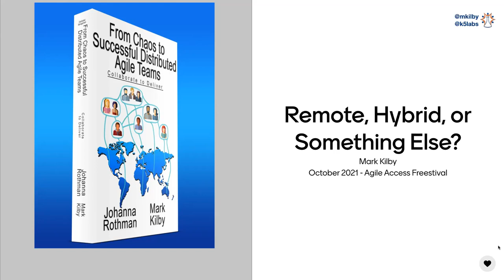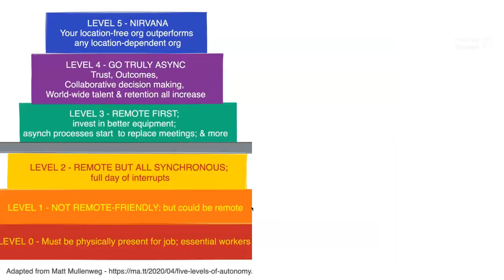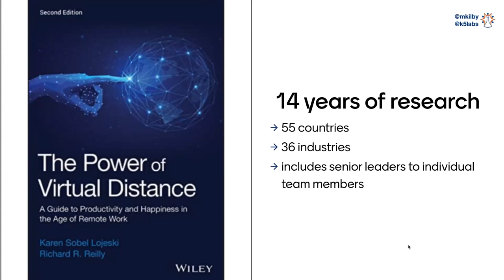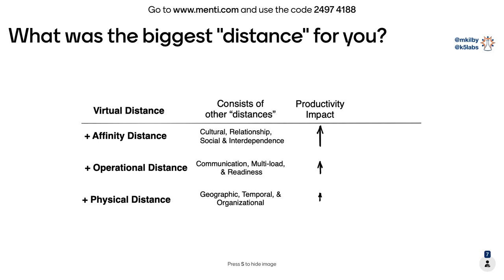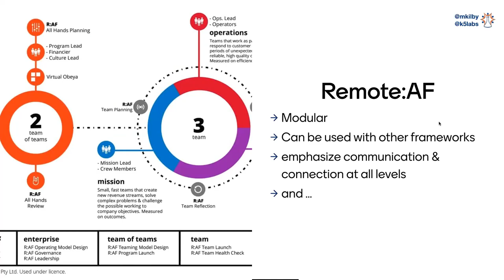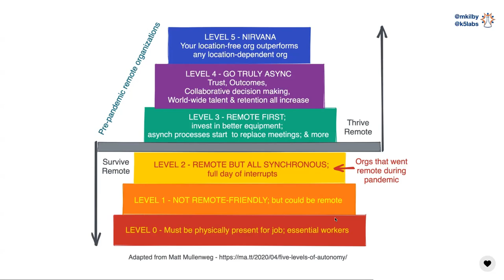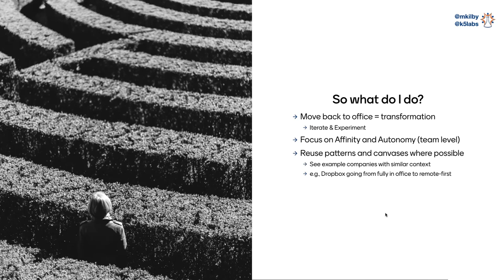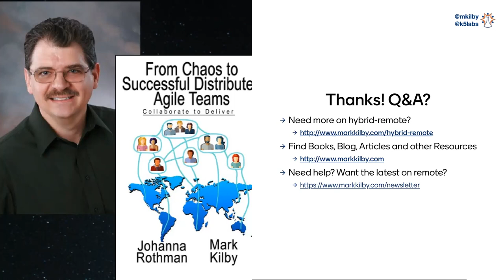Where Does Our Future Lead? Remote, Hybrid Remote or Elsewhere? - Mark Kilby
2020 introduced the largest remote work experiment ever. Vaccines to counter Covid-19 and new policies to safely work together emerged. Hybrid remote seemed the obvious solution as we moved into 2021. But was it a solution or another forced experiment? Does remote still seem like a better option or a temporary fix? We’ll explore why some organizations have chosen remote work, some of the key principles that need to be in place to make remote work successful, and when being face-to-face still provides the better option for certain types of work.

Learning outcomes
What are key developments in research and work you should consider? What ""ripples"" should you watch for in the coming year? What you can do about remote work.

Speaker
Mark Kilby
With over two decades of experience in agile principles and practices, Mark Kilby boldly coaches where others feel it’s impossible. His years of experience leading, training, and mentoring remote, hybrid-remote and distributed agile teams is captured in his book co-authored with Johanna Rothman, From Chaos to Successful Distributed Agile Teams. Mark also co-founded a number of professional learning organizations to build sustainable, collaborative learning communities. You can learn more about Mark's remote agile coaching and his online community work Currently, Mark and his partner, April Jefferson, are capturing and sharing how they coach and facilitate in an upcoming book and monthly learning journeys

A